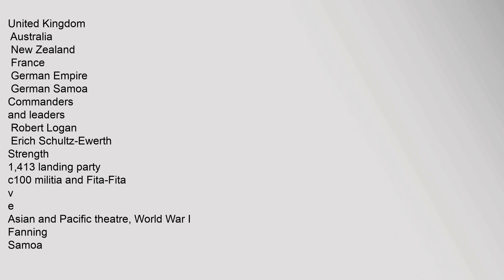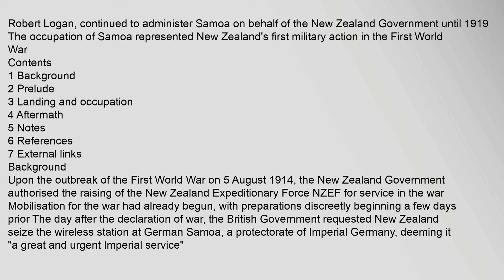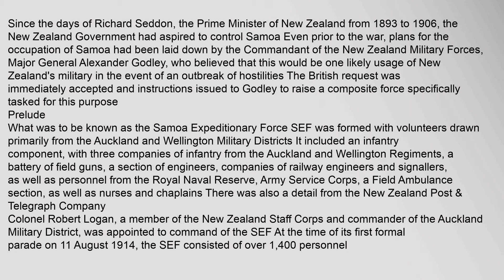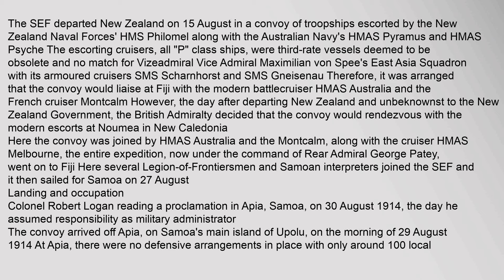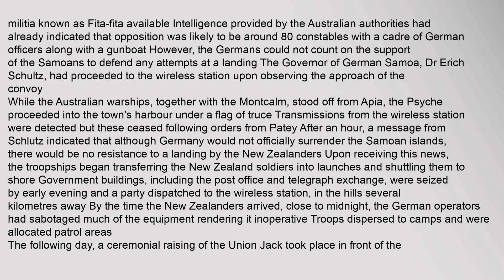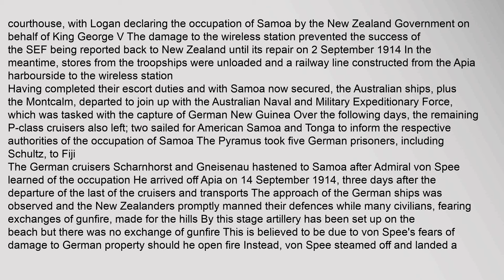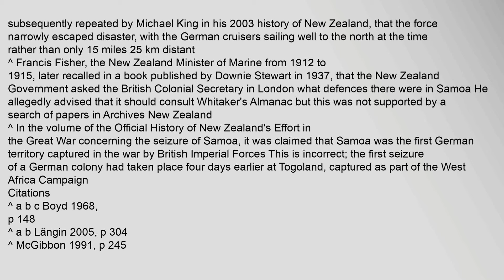Occupation of German Samoa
United,Kingdom
Australia
New,Zealand
France
German,Empire
,German,Samoa
Commanders,and,leaders
,Robert,Logan
,Erich,Schultz-Ewerth
Strength
1,413,landing,party1
c100,militia,and,Fita-Fita2
v
e
Asian,and,Pacific,theatre,,World,War,I
Fanning
Samoa
Bita,Paka
Toma
Tsingtao
Singapore
Madras
Penang
Cocos
Papeete
Coronel
Más,a,Tierra
USN,Operations
Guam
See,also:,Hindu–German,Conspiracy